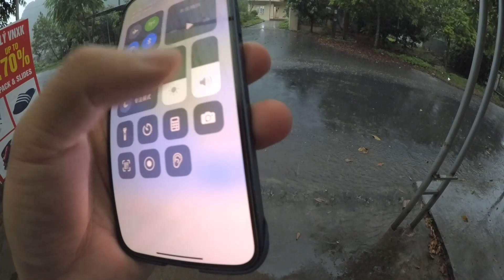这是去Cat Ba National Park国家森林公园所拍摄的视频，去的时候是步行，上午还下雨了，等到雨后又参观了军医洞，然后又跟一个路上认识的朋友骑摩托车上到达公园门口，继续攀登，下午登顶了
大家好，这是一个关于分享生活，摄影，古董的频道，欢迎大家的光顾！
分享生活见闻，分享传统照相器材使用技巧，胶卷摄影，以及逗趣视频分享，我会教大家如何创建Solidworks的3D模型，AutoCAD等请关注抖音，北山老二。  西瓜视频 《北山老二》